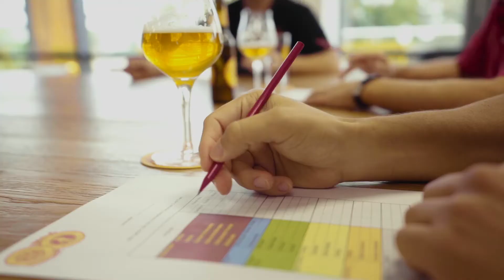Inside Weyermann® - The ideal pH value with Weyermann® Acidulated Malt and Sour Wort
Setting the right pH value while brewing is essential to create a great beer. Only then an optimal enzyme activity can be achieved and thus the highest yield in the brewhouse. Find out in the new episode of Inside Weyermann® how our Weyermann® Acidulated Malt and Sour Wort can help you to set the ideal pH value.

Weyermann® Malt is the world market leader in specialty malts with over 85 different malt varieties.
Since 1879, we have been an international family business - currently in the 4th and 5th generation with headquarters in Bamberg - which wonderfully combines history and future like hardly any other.
Today, Mich. Weyermann® GmbH & Co. KG delivers to 135 countries worldwide.
260 employees at the four locations Bamberg, Hassfurt, Leesau and Clingen live their passion for malt every day.